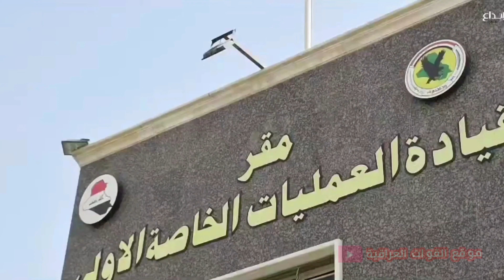شاهد هيبة واحترام الفريق الساعدي استقبال الرئيس العراقي 2022 The Iraqi president visit armed forces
جهاز مكافحة الإرهاب